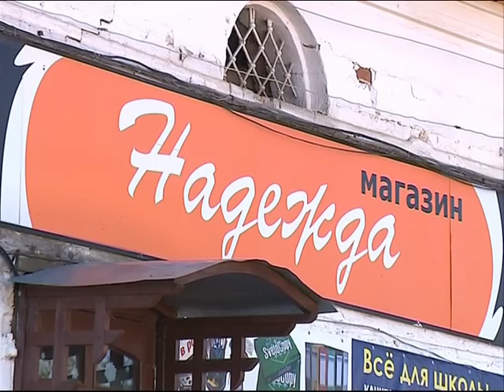Родственника депутата Государственной Думы Анатолия Грешневикова проверяет Следственный комитет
Родственника депутата Государственной Думы Анатолия Грешневикова проверяет Следственный комитет. Напомню, в среду мы рассказывали о том, что сотрудникам борисоглебского торгового предприятия долгое время не выдают зарплату. Директором предприятия и является родственник парламентария - Анатолий Матюхин. По предварительным данным, задолженность составляет около ста семидесяти тысяч рублей свою проверку по данному факту провела прокуратура. также генеральному прокурору России Юрию Чайке направлено обращение для установления факта - оказывал ли Грешневиков давление на главу Борисоглебского района при назначении на пост руководителя предприятия своего родственника. Рроверку сейчас проводит и Следственный комитет.